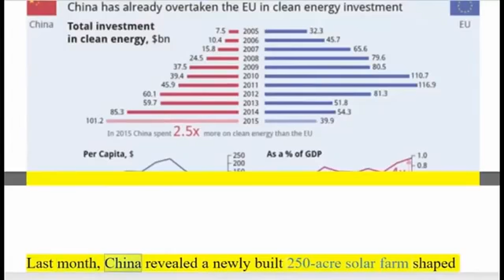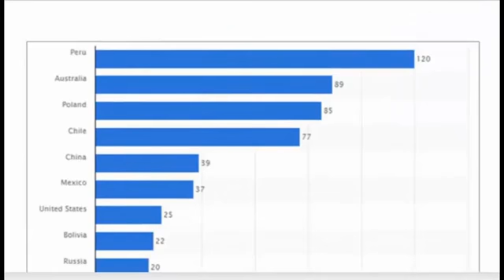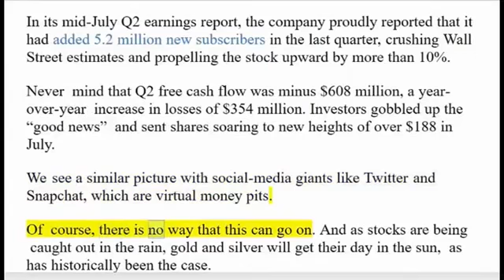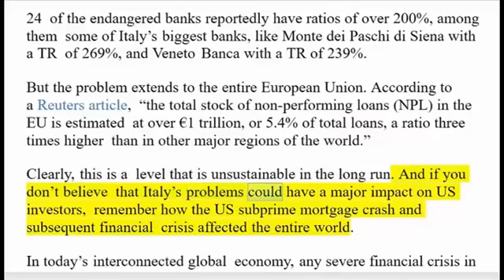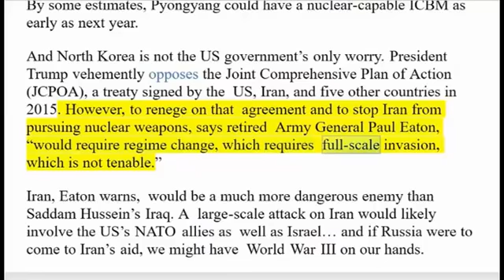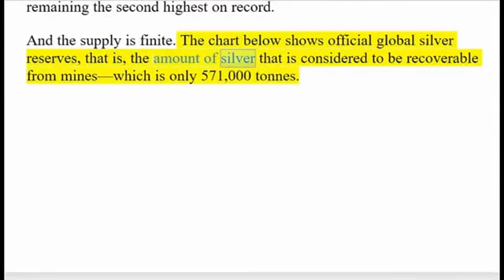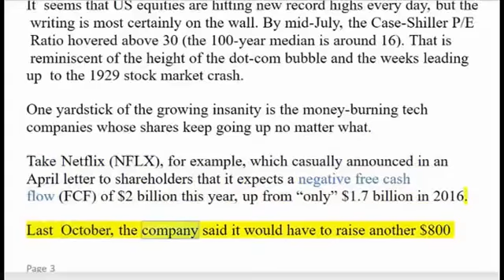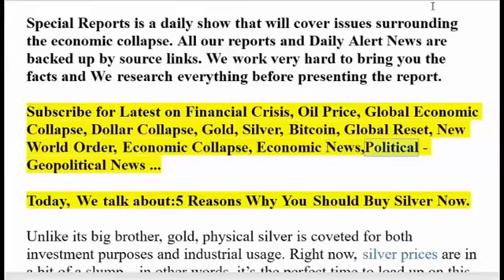BUY, BUY, BUY NOW!! 5 Reasons To Buy Silver Now WEBBOT Report Silver 1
BUY SILVER NOW BEFORE THE ECONOMIC COLLAPSE.